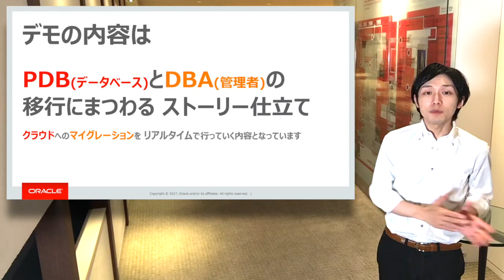ゆっきーの週刊DBちゃんねる Vol.8 マルチテナント・アーキテクチャ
クラウド運用で省力化!最新版Oracle Database を活用した基盤の魅力

世の中にたくさんあふれているOracle Databaseの技術コンテンツから、おすすめのコンテンツをピックアップして、"ゆっきー"が30秒で紹介します！
 ゆっきーの週刊DBちゃんねる vol.8 です！！今回は、マルチテナント・アーキテクチャのライブデモ・コンテンツです。Oracle Datbase 12c の新機能、マルチテナント・アーキテクチャの機能をご体感いただけるコンテンツを紹介しています、是非ご覧ください！